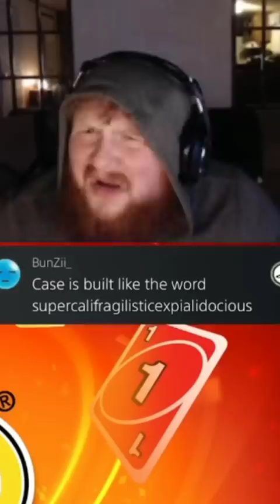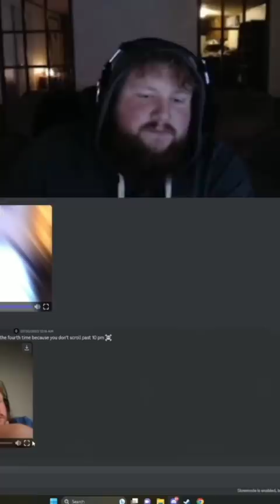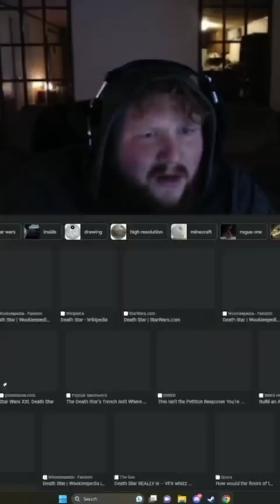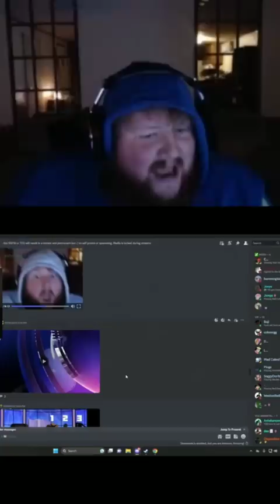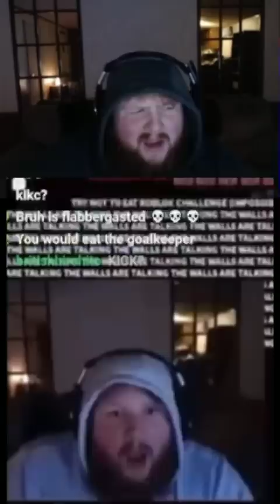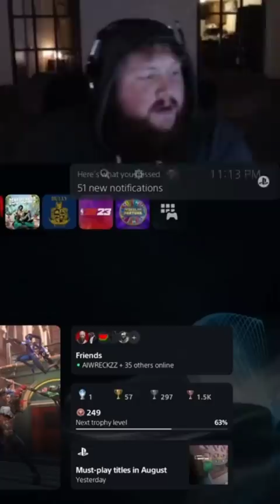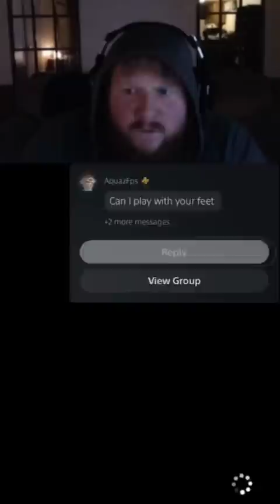caseoh funniest moments